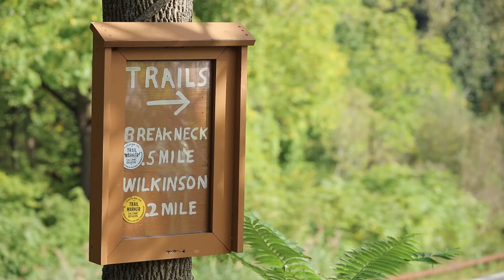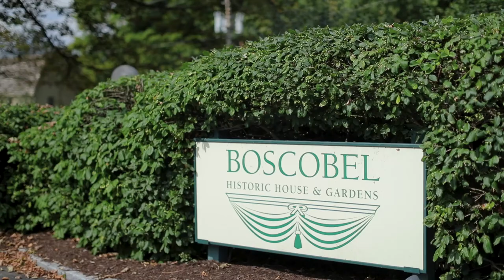Welcome to Cold Spring, NY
Laid-back and artsy, historic Cold Spring inspires many day trippers to become full-time residents. Charming antique stores and restaurants abound, while riverfront parks and mountain trails beckon nature lovers.